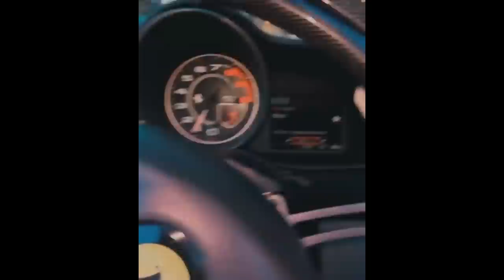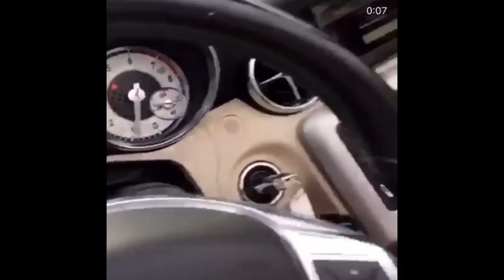GCITY G@NG BEFORE THEY WERE 6IXX /WHEN SQUASH WAS A BIG DANCER BEFORE HIM TURN ARTISTE PT/1